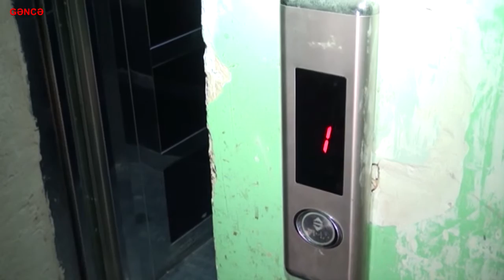Gəncədə hündürmərtəbəli binaların lift problemi həll olunacaq